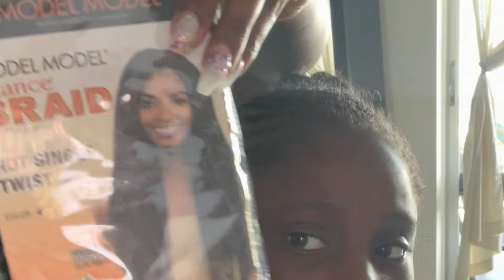Little girls braided cornrows hairstyle crochet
HOW TO CROCHET AND BRAID KIDS HAIR!

BEAUTIFUL EASY  CORNROW FOR KIDS / CROCHET!

Today Will teach you CORNROW A EASY WAY TO CORNROW CROCHET KIDS HAIR

Shop all Things empress

Family Channel🤗
Renee’S LIFE